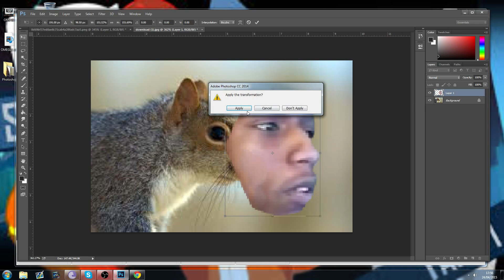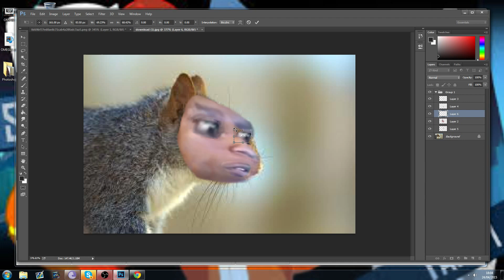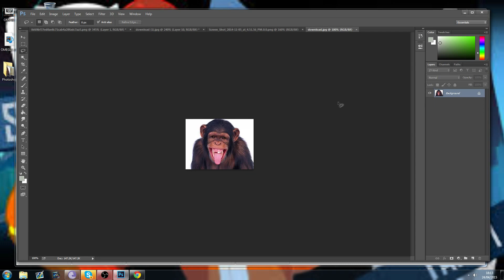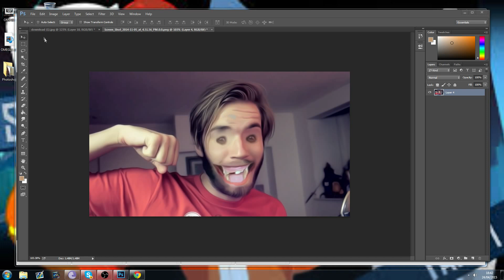PEWDIEPIE IS A MONKEY?!?!? | Ranty's Randomizer (Photoshop)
Today I Photoshop a great friend and pewdiepie turns into a monkey tell me what you want me to Photoshop next!